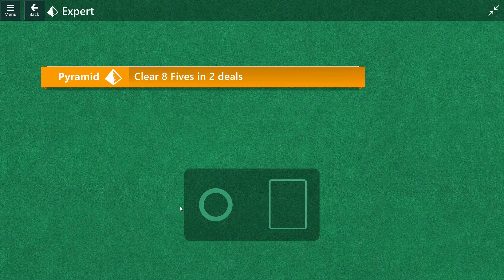Microsoft Solitaire Collection: August 2, 2024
Microsoft Solitaire Collection: Daily Challenge Solution: August 2, 2024

0:00 Pyramid, Expert
3:59 TriPeaks, Medium
5:48 Klondike, Easy
8:03 Spider, Easy
9:49 FreeCell, Easy